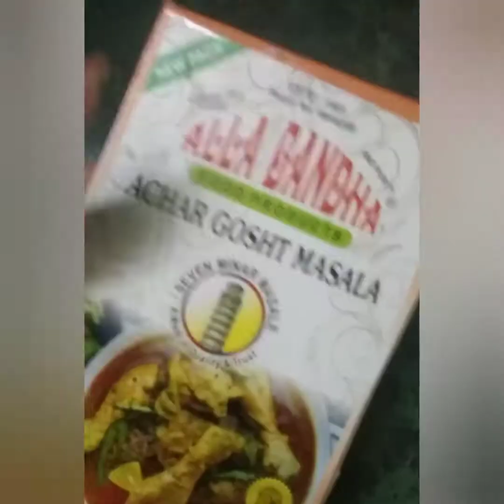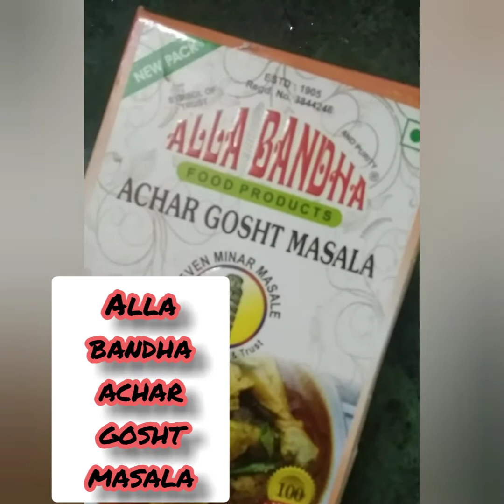achari chicken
hiiii